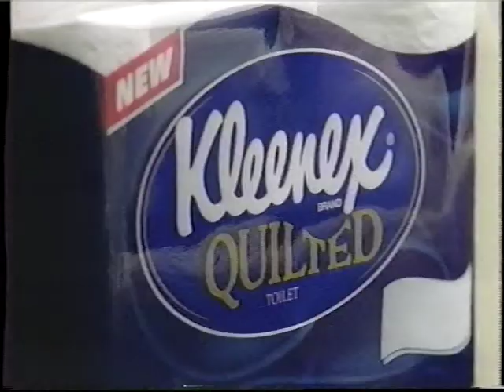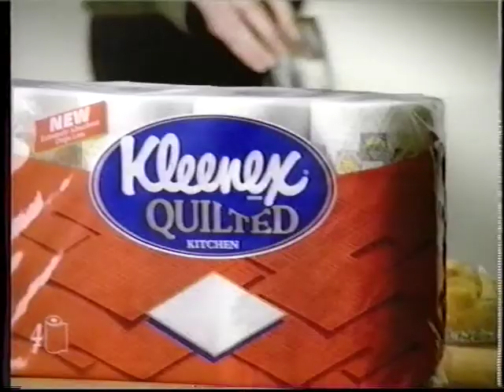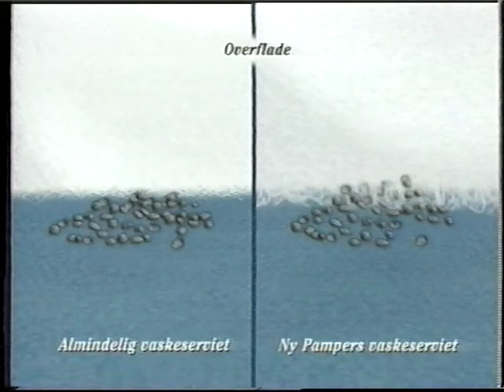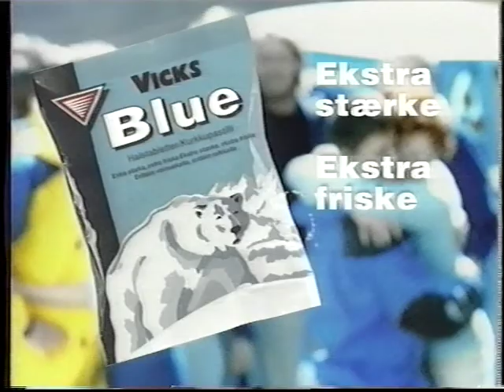Gamle reklamer fra TV3 #46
Gammel reklameblok fra TV3.